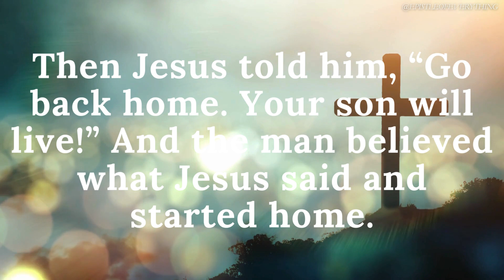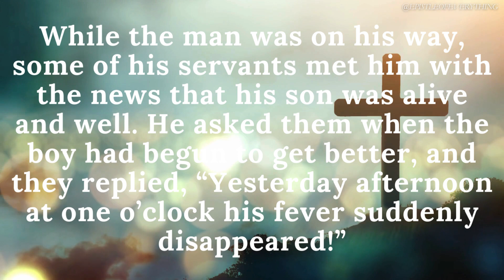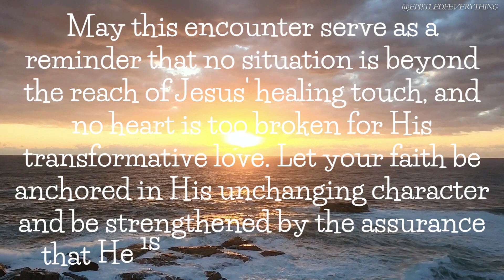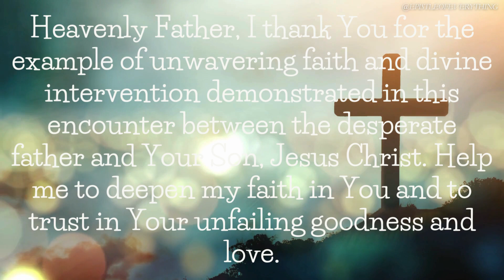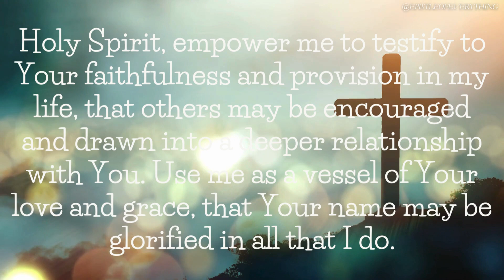Jesus Heals the Official's Son - John 4:43-54 (Today's Gospel March 11, 2024)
John 4:43-54

43 At the end of the two days, Jesus went on to Galilee. 44 He himself had said that a prophet is not honored in his own hometown. 45 Yet the Galileans welcomed him, for they had been in Jerusalem at the Passover celebration and had seen everything he did there.

46 As he traveled through Galilee, he came to Cana, where he had turned the water into wine. There was a government official in nearby Capernaum whose son was very sick. 47 When he heard that Jesus had come from Judea to Galilee, he went and begged Jesus to come to Capernaum to heal his son, who was about to die.

48 Jesus asked, “Will you never believe in me unless you see miraculous signs and wonders?”

49 The official pleaded, “Lord, please come now before my little boy dies.”

50 Then Jesus told him, “Go back home. Your son will live!” And the man believed what Jesus said and started home.

51 While the man was on his way, some of his servants met him with the news that his son was alive and well. 52 He asked them when the boy had begun to get better, and they replied, “Yesterday afternoon at one o’clock his fever suddenly disappeared!” 53 Then the father realized that that was the very time Jesus had told him, “Your son will live.” And he and his entire household believed in Jesus. 54 This was the second miraculous sign Jesus did in Galilee after coming from Judea.

00:00  Gospel
01:31  Message
02:35  Actions to Take
03:26  Prayer